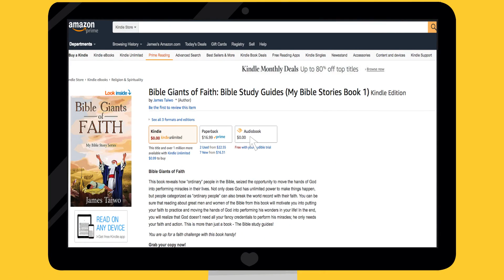BIBLE GIANT VIDEO ANIMATION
People considered as "ordinary" in the Bible moved the hands of God to perform miracles in their lives.